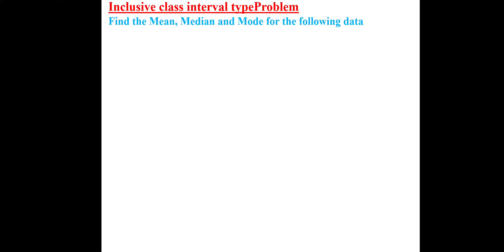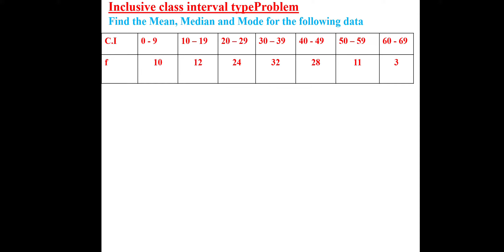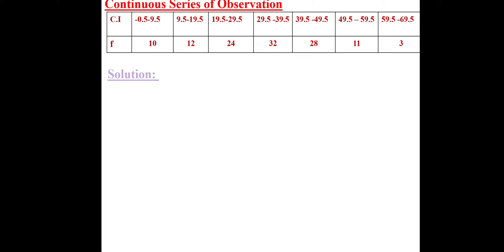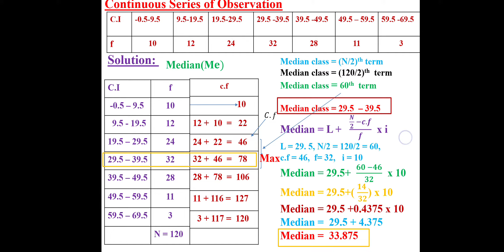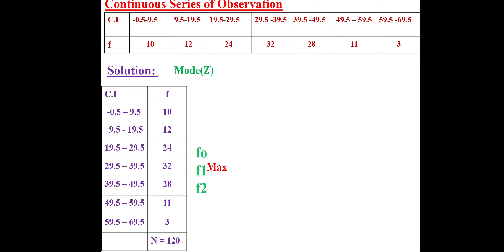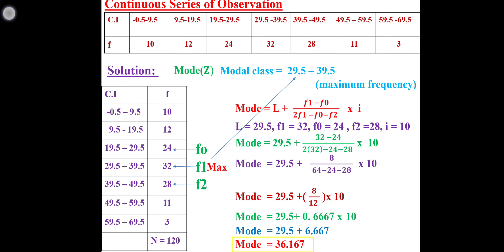Business Statistics/Quantitative Analysis for Business Decisions-I